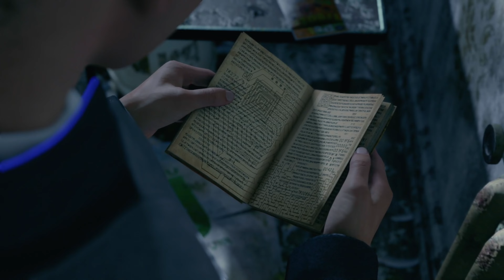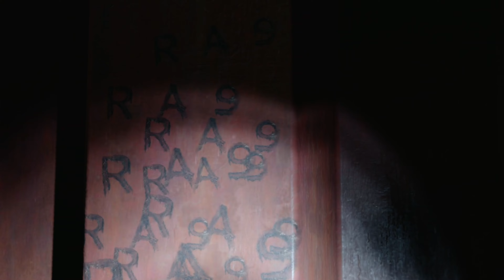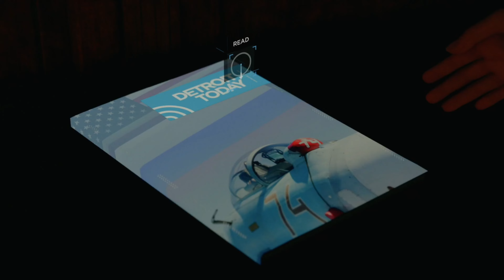A NIGHT A ZLATKO'S - Detroit: Become Human - Part 5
Kara and Alice visit Zlatko to find a way to freedom.  However, Zlatko is not the person that he appears to be.  Kara must find a way out of his house and save Alice.